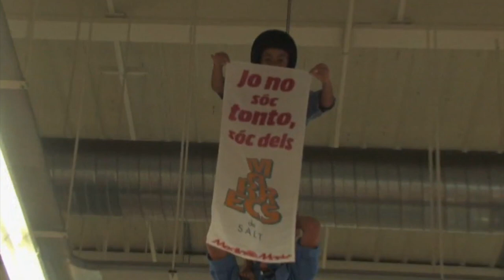Mediaflash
Flashmob realitzat per Marrecs de Salt a l'interior del Media Markt Girona el dissabte 11 de juliol de 2015.